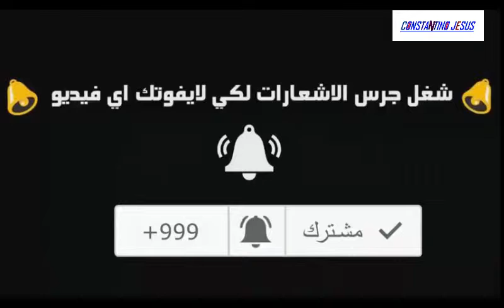ملخص مباراة فـــرنــسا وايــسلنــدآ 4 / 0 رباعية عالمية لديوك وجنون رؤوف خليف By Jesus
ملخص مباراة فـــرنــسا وايــسلنــدآ 4 / 0  رباعية عالمية لديوك وجنون رؤوف خليف